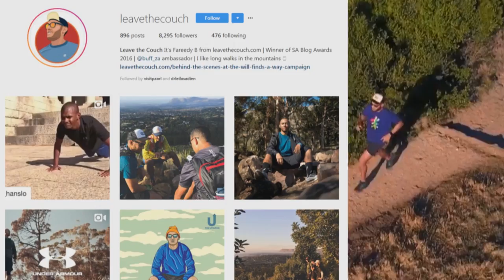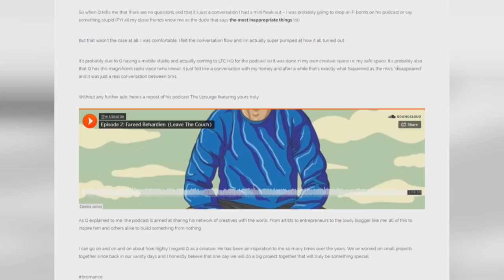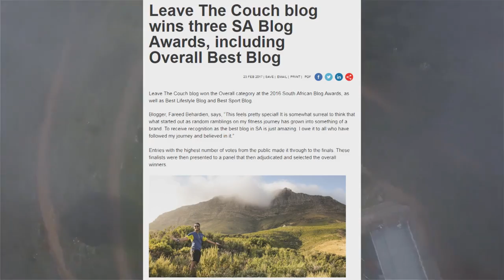Fareed Behardien : Trail Runner & Fitness Blogger (Leave The Couch)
Mountain runner Fareed Behardien is happy to admit that for quite a while, his favourite past time involved video gaming.  That isn’t the case anymore – and Mishal went to find out why Fareed is so passionate about leaving the couch...